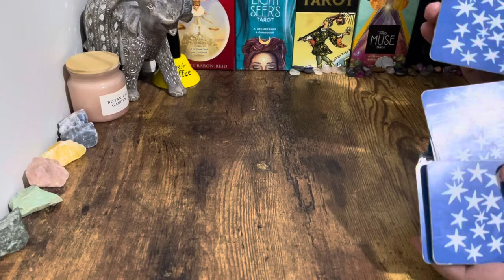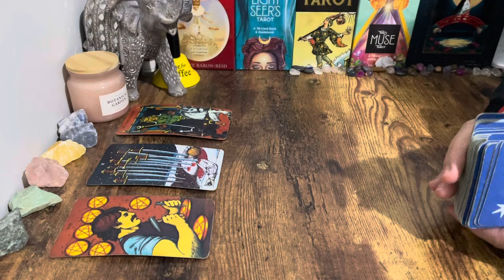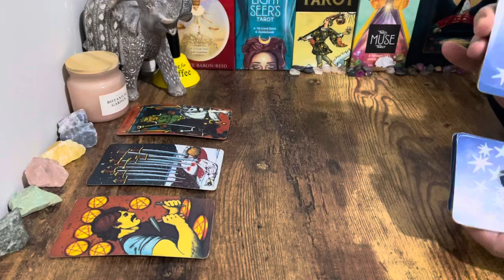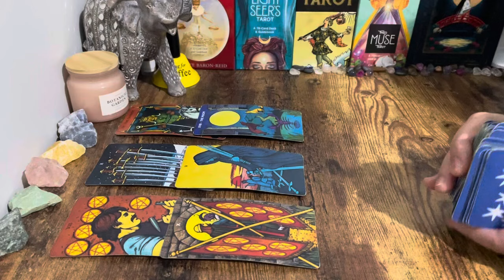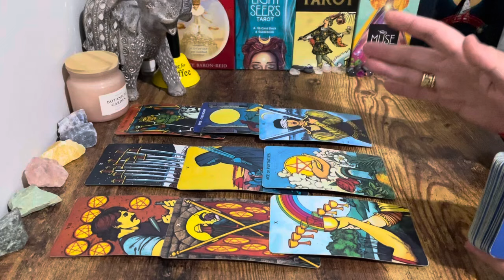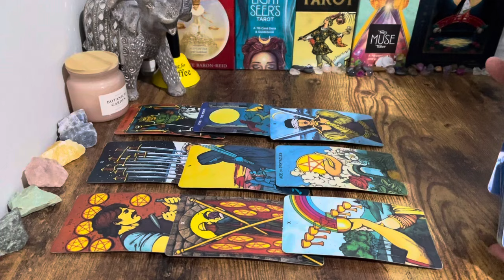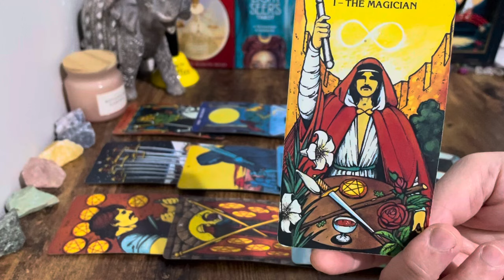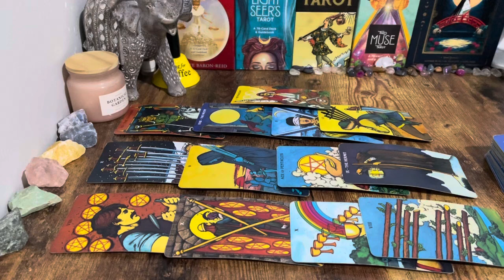❤️ Leo! This Soulmate Is Pretty Serious With Their Offer! Exciting!!! And A Beautiful New Chapter ♌️